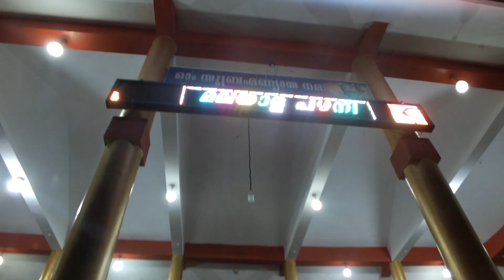CHERAI SREE GOUREESWARA KSHETHRAM